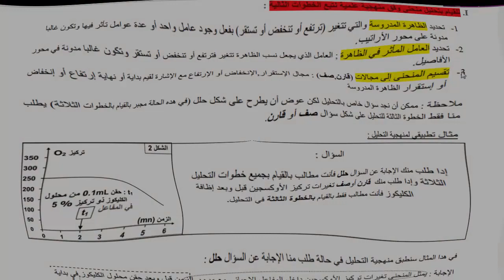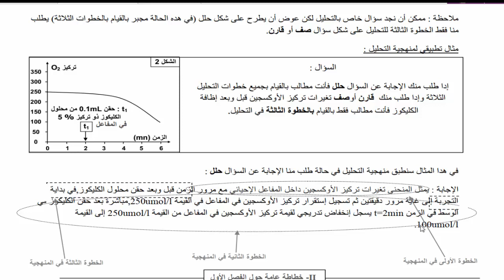منهجية الإجابة عن سؤال التحليل في مادة علوم الحياة والأرض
منهجية التحليل في مادة علوم الحياة والأرض